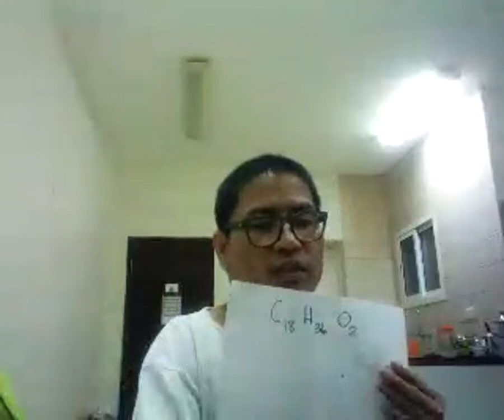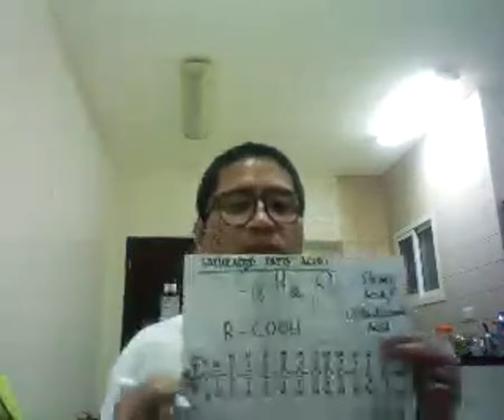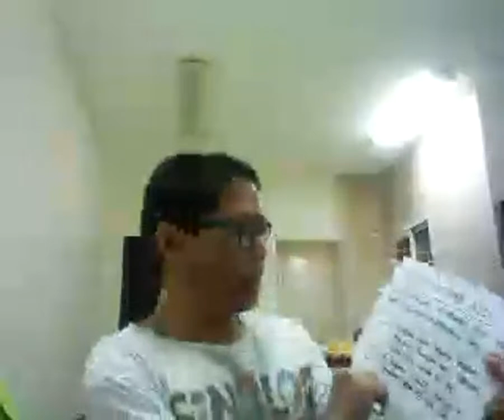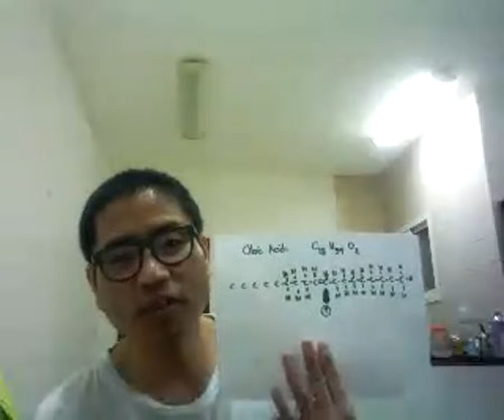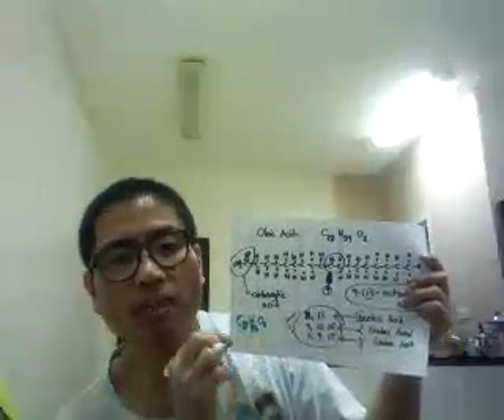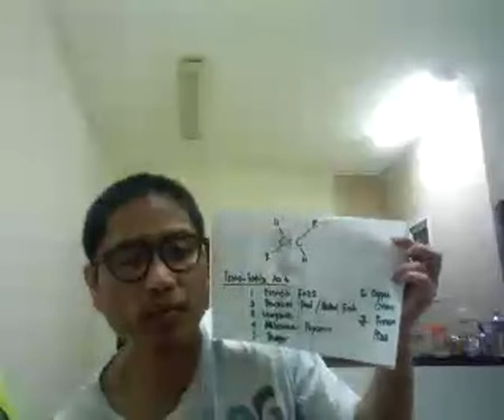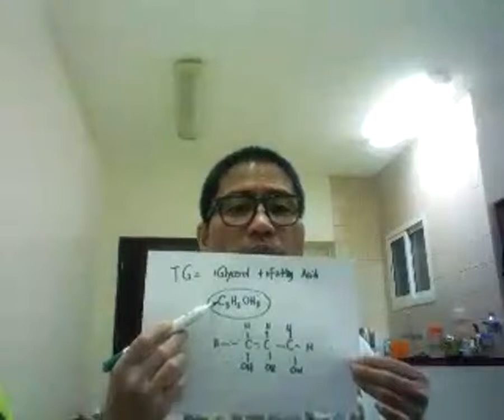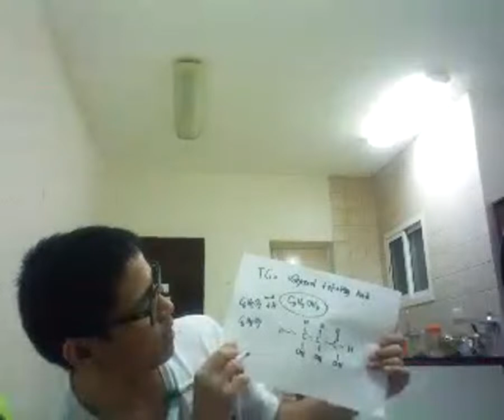Fatty Acids, Cholesterol and Triglycerides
Triglycerides derived from 1 Glycerol and 3 fatty acids. These fatty acids can either  be a saturated or unsaturated fatty acids and trans fats. Unsaturated fatty acids can be mono-unsaturated or polyunsaturated which are good for the health.

Cholesterol is the most important component structure of the cell membrane it is responsible in the production of sex hormones and stress hormones, steroid hormones, bile acids and vitamin d.

Triglycerides are mostly the body fats constituents it will transport the lipid and cholesterol in both ways between the liver and in the fatty tissues.

Cholesterol subdivided into two: LDL (low density lipoprotein) -bad cholesterol and HDL (High Density Lipoprotein)-good cholesterol.

LDL must not exceed 100mg/dL, Triglycerides must not more than 150mg/dL and HDL must not below 60mg/dL.

We should maintain the above substances into the desired limits to avoid cardiovascular diseases, heart attack, stroke, type 2 diabetes, kidney failure etc.